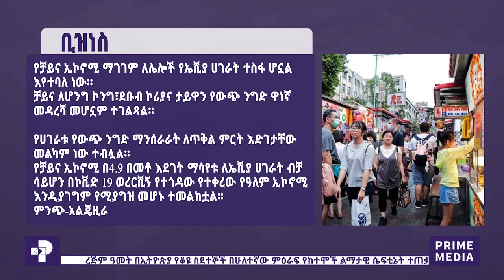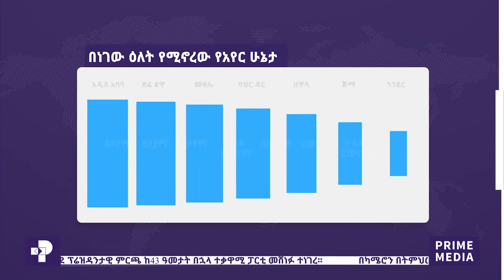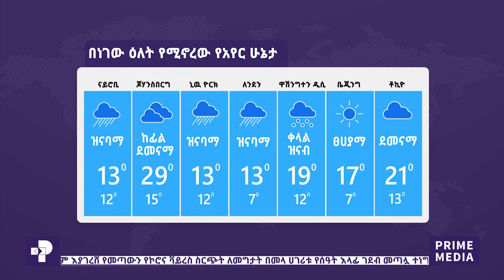ፕራይም ዜና || ጥቅምት 16 / 2013